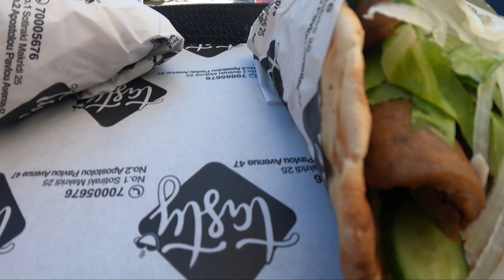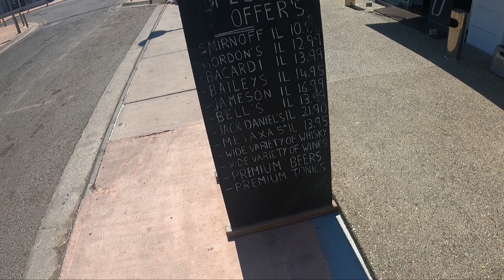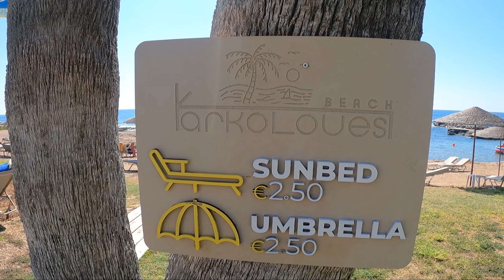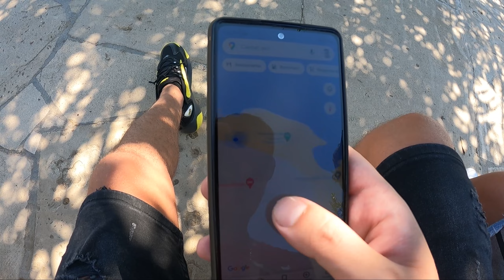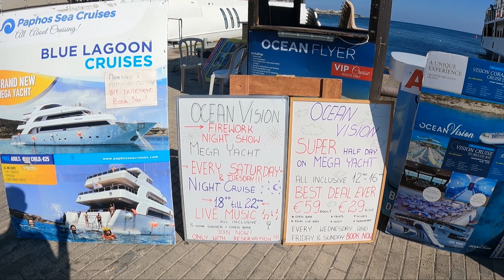Am luat la picior toata faleza din Paphos - Cipru, si am aflat cum sunt preturile (Carlos)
PART 1. Am explorat toata faleza din Paphos - Cipru, cred ca am mers aproximativ 15km pe jos, picioarele ne-au lasat intr-un final, dar am ajuns la cazare cu bine, si am avut parte de o relaxare totala la piscina unde am dat niste pahare capac.